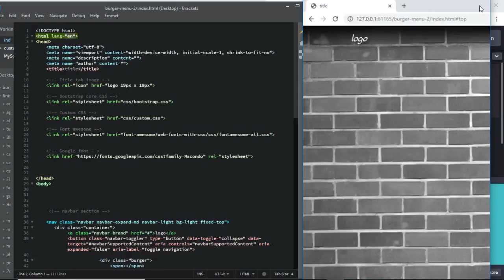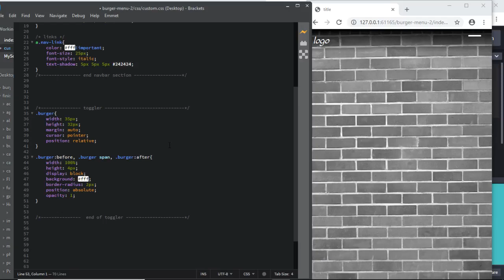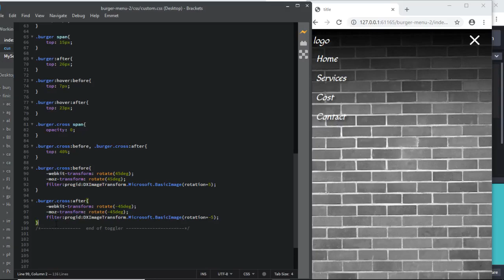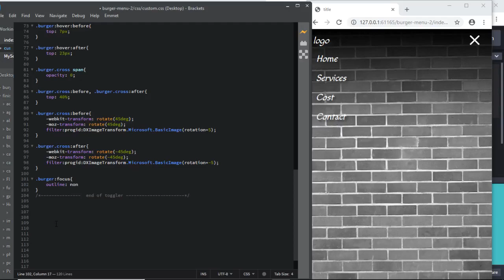how to video animated burger 2